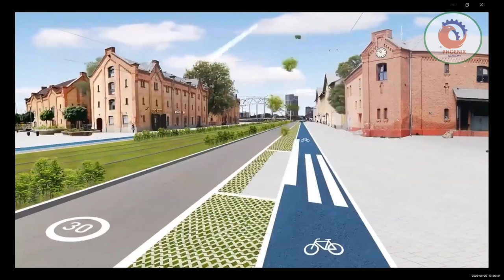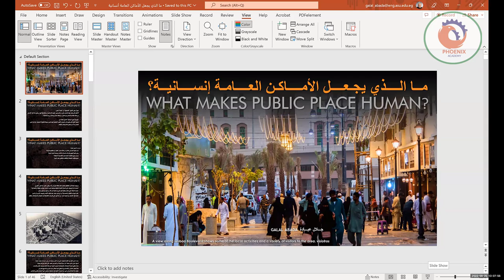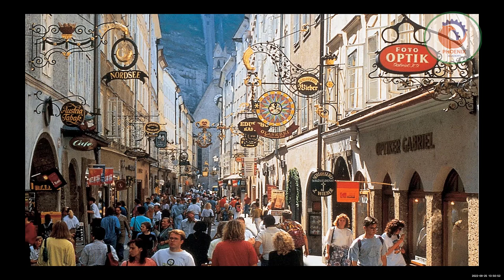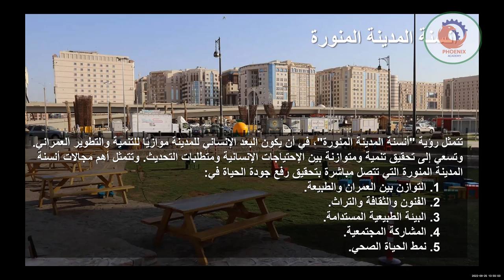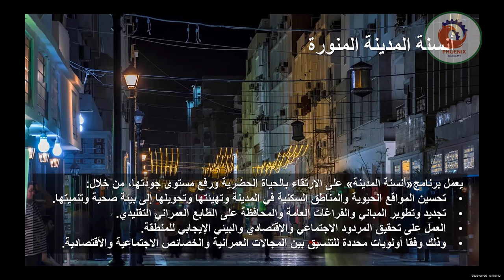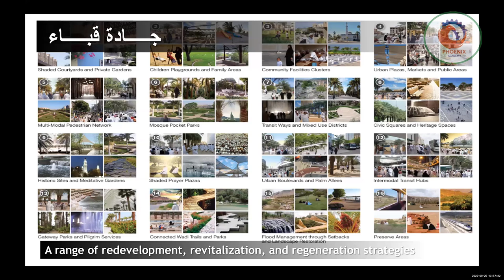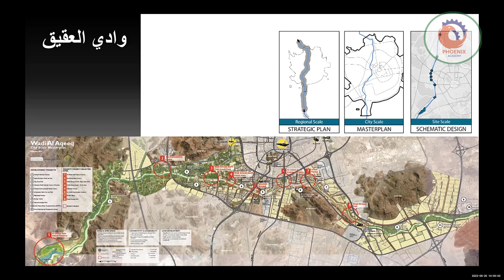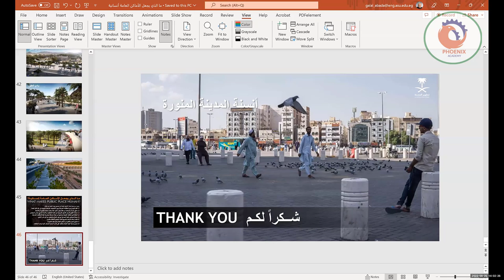ما الذي يجعل الاماكن العامة انسانية Visions for Future Cities 2022 Innovations Environmental Tech